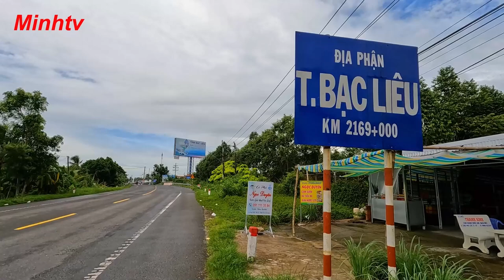Phú Lộc Huyện Thạnh Trị Tỉnh Sóc Trăng Đến Thành Phố Bạc Liêu Trên Quốc Lộ 1A.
# Minhtv.
Thị Trấn Phú Lộc huyện Thạnh Trị Tỉnh Sóc Trăng. Đến Thành Phố Bạc Liêu Tỉnh Bạc Liêu . Trên Quốc Lộ 1A.
Tuyến đường có chiều dài khoảng 17km.  Đi qua địa bàn Thị Trấn Phú Lộc huyện Thạnh Trị Tỉnh Sóc Trăng , đến huyện Vĩnh Lợi Tỉnh Bạc Liêu .
Và điểm cuối  là Vòng Xoay Thành Phố Bạc Liêu, Tỉnh Bạc Liêu
© minhtv # Minhtv.
Phu Loc Town, Thanh Tri District, Soc Trang Province. Arrive in Bac Lieu City, Bac Lieu Province. On Highway 1A.
The route is about 17km long. Go through Phu Loc Town, Thanh Tri District, Soc Trang Province, to Vinh Loi District, Bac Lieu Province.
And the end point is Bac Lieu City Roundabout, Bac Lieu Province
  Each subscription is the greatest encouragement so that the Channel can be more and more perfect.
© Copyright by Minh TV Don't Reup